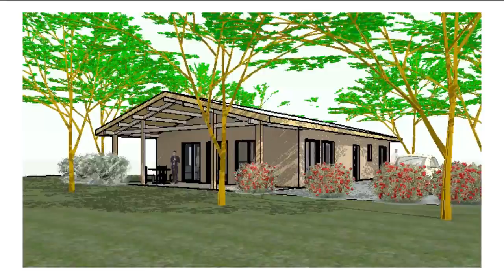Maison bois plein-pied, T3, type B_10128_D, Visite virtuelle